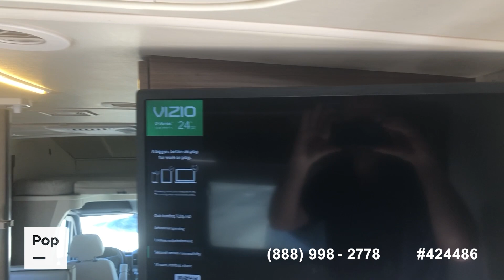Used 2017 Navion 24G for sale in Concord, California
2017 Navion 24G by Winnebago. 1 rear slide & 1 slide at the dinette. Cab over bunk, Sleeps 6, full bath and rooftop Solar!

View more than 90 photos and VERY DETAILED information of this 2017 Navion 24G for sale at